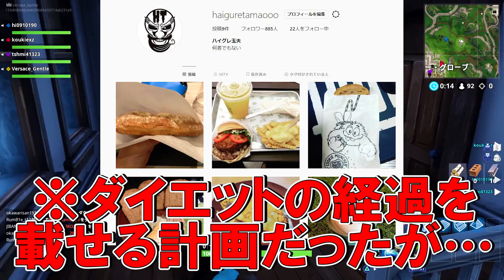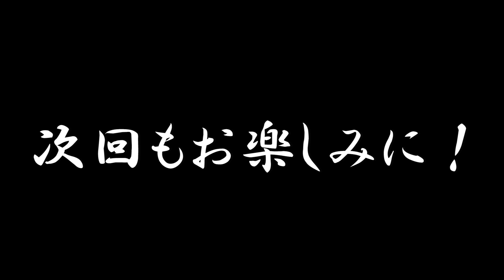糞ガキとお洒落建築縛りしたらスナイパーでまじでやばい神ショット決まった…【フォートナイト】【Fortnite】【ハイグレ玉夫】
▶玉夫と1対1でプライベートなお話ができるとこ！一週間無料キャンペーン中！↓

▶ファンレター等の宛先はこちら↓
〒150-0001

▶︎BGM

Fortnite フォートナイト クリエイターサポートはFAZESEIKIN
ad ▶使用デバイス